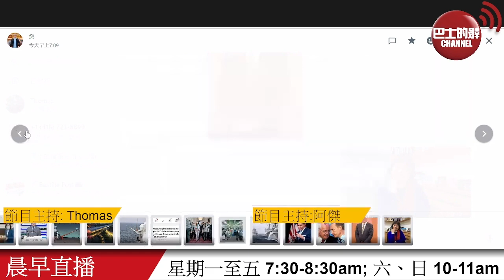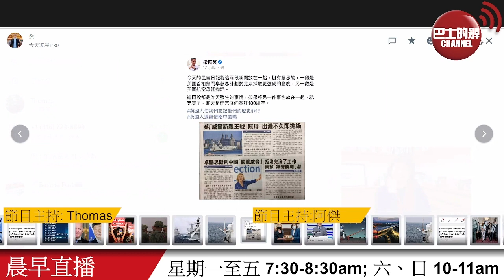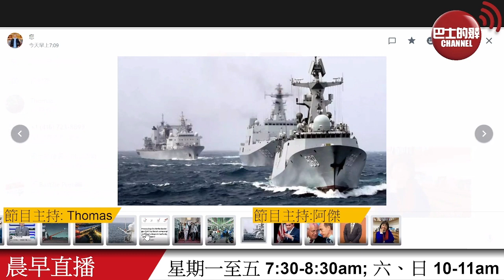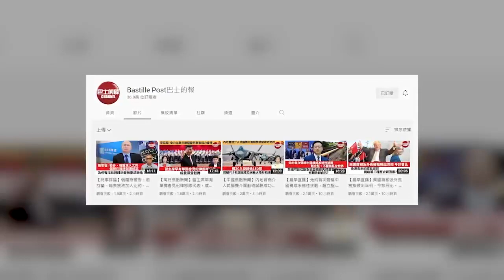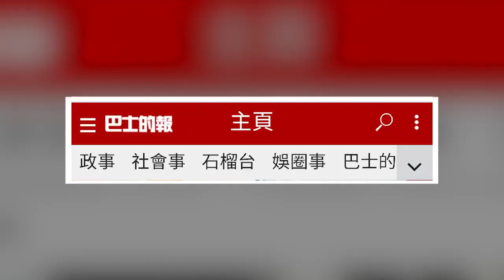【晨早直播】戈爾巴喬夫逝世，他是真正歷史終結者嗎? 下一個倒下的強國會是哪個？ 梁振英提醒8月29日是南京條約簽訂日。 22年8月31日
8月31日【晨早直播】主持:  Thomas、阿傑